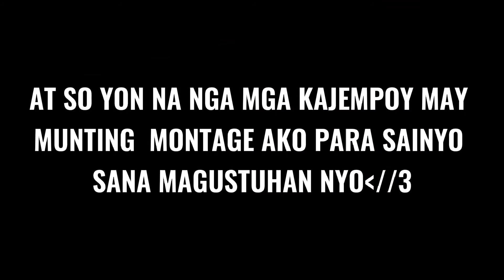FOXTER HARVARD 29ER FT-5.2 BIKE CHECK by Mc Lang Vlogger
if you are new to my youtube channel please subscribe and hit the notification bell for more videos to come and like and share idols I am always here for you and I hope I make you happy with my vlogs, just wait for my next vlogs I hope more people support me and I hope we have more many many thanks to you if you are not there I am also not thanyou Godbless you all.

Late Upload sorry Guys